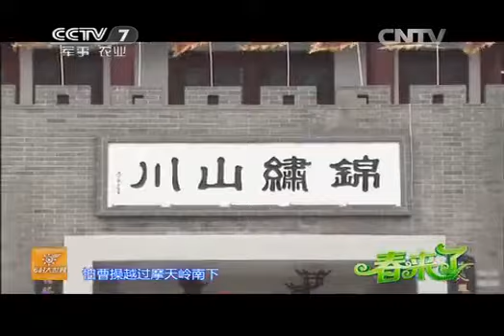20140419 乡村大世界 春来了——熊猫乐园 生态平武